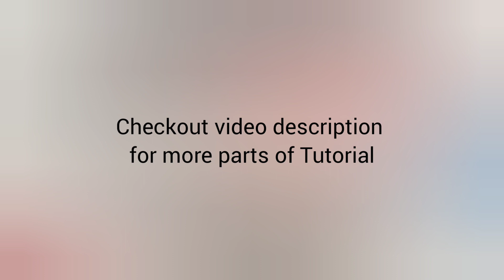Heart Shaped Scrapbook Tutorial ✂️| Handmade waterfall card | anniversary Scrapbooking | S Crafts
Heart shaped Scrapbook Tutorial
- How to make Waterfall card
- Hoe to make mini envelope
 ( Scrapbook card ideas )

◗ Scrapbook base is made with 2 pastel sheet attached together (270-300 gsm)

~• Material Used •~

• Pastel sheets / cardstock - 200-280 gsm
    - Red
    - Black
    - White
• Red ribbon (1cm width)
• White ribbon (1cm width )
• Basic stuff (scale , glue,pencil ,and scissors)

●ᴥ●ᴥ●ᴥ●●ᴥ●●ᴥ●●ᴥ●●●●ᴥ●●ᴥ●●ᴥ●●ᴥ●
●ᴥ●ᴥ●ᴥ●●ᴥ●●ᴥ●●ᴥ●●●●ᴥ●●ᴥ●●ᴥ●●ᴥ●

                                or
             *. New product request .*

                  - S Crafts